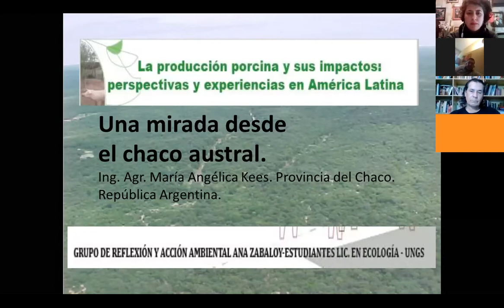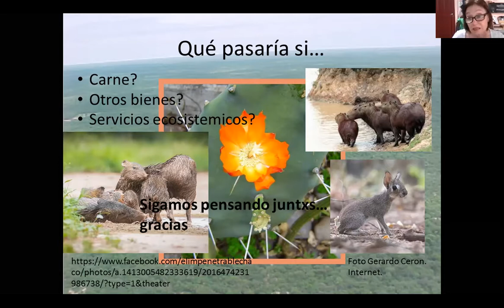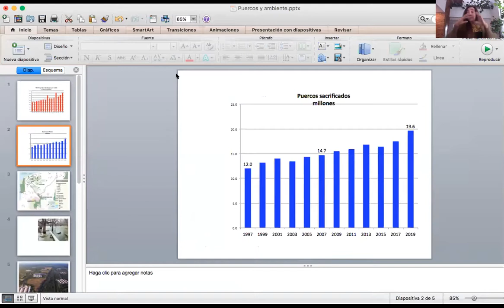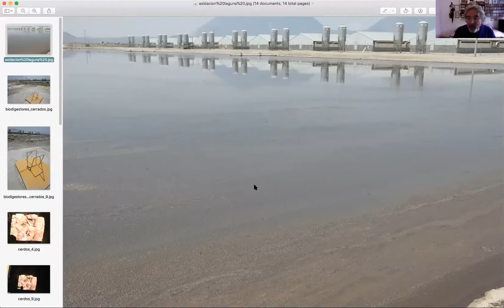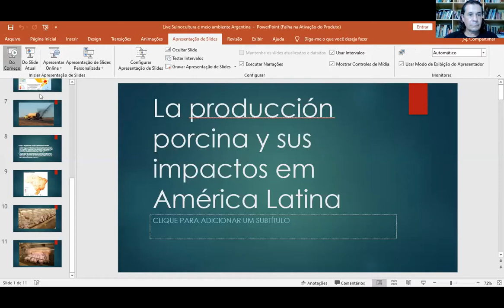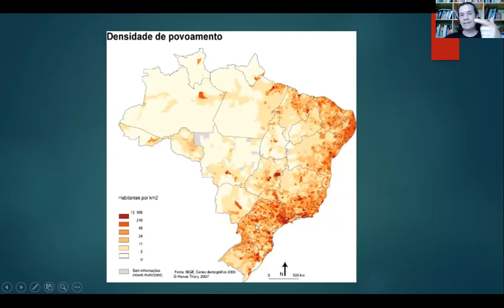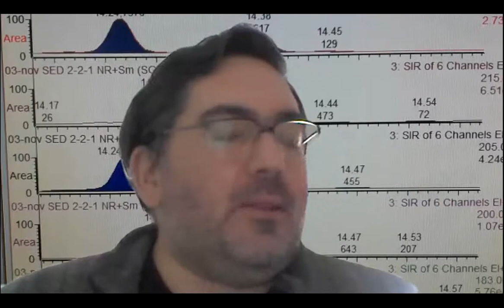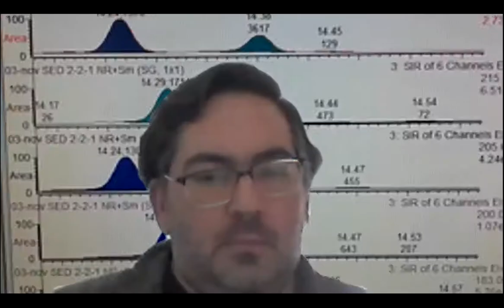La producción porcina y sus impactos ambientales: perspectivas y experiencias en América Latina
Charla organizada por Estudiantes Lic. en Ecología, UNGS, con apoyo del Instituto del Conurbano.

En el encuentro se propone conocer las experiencias de Brasil y México y los impactos ambientales que tuvieron para continuar el debate del proyecto que se tienen para Argentina.

Fecha de realización: viernes 11 de septiembre 14hs Argentina

Expositores/as:
- Angélica Kees (Ing Agr. IIFA - ARG)
- Ana de Ita (CECCAM-MÉX)
- Ramón Vera (GRAIN-MÉX)
- Antonio Paulo Gomez de Freitas (Médico veterinario-BRA)
- Damián Marino (EMISA UNLP - ARG)
Moderación: Andrés Barsky [ICO – UNGS]
Organización: Grupo de Reflexión Acción Ambiental Ana Zabaloy